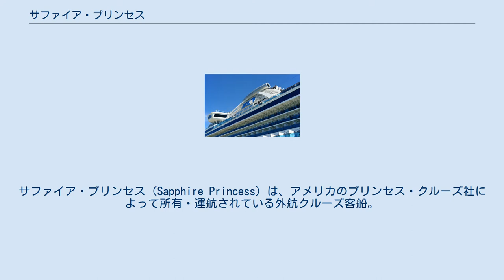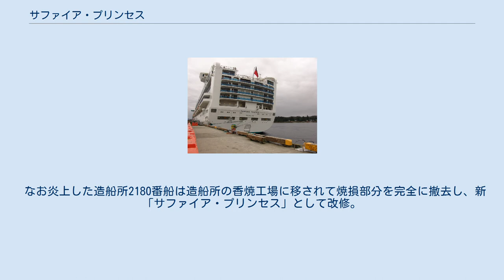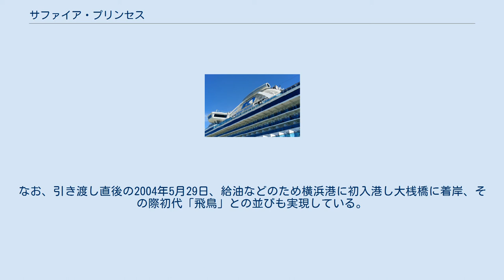サファイア・プリンセス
プリンセス・クルーズの客船
サファイア・プリンセス（Sapphire Princess）は、アメリカのプリンセス・クルーズ社によって所有・運航されている外航クルーズ客船。
乗客定員は2,670人。
同型同時期建造の姉妹船として「ダイヤモンド・プリンセス」がある。
 サファイア・プリンセスは、プリンセス・クルーズの船としては日本で建造された2隻目のジェム級客船である。
姉妹船はダイヤモンド・プリンセスで、建造中に名前が入れ替わった。
2004年6月10日にシアトルで命名され、同港で命名された初めてのクルーズ船となった。
就航当初はアメリカ西海岸を航行していたが、2014年以降はアジアやオーストラリア・ニュージーランドを中心とした運行を行っている。
 2002年10月1日、三菱重工業長崎造船所内にて造船所2180番船として艤装工事中のダイヤモンド・プリンセスが火災を起こした。
 施主であるP&Oに対する納入期限が2003年7月に迫っていたため、造船所で同時に建造していた2番船（造船所2181番船・サファイア・プリンセス）を急遽、新「ダイヤモンド・プリンセス」として改修し、2004年2月に（「ダイヤモンド・プリンセス」としては）当初より7ヶ月遅れながらも納入にこぎつけた。
 なお炎上した造船所2180番船は造船所の香焼工場に移されて焼損部分を完全に撤去し、新「サファイア・プリンセス」として改修。
2004年5月27日に造船所よりP&Oに引き渡され、翌6月より運航を開始した。
2005年4月8日、アジアクルーズの途上で長崎港に里帰り寄港を果たし、造船所関係者始め地元の歓迎を受けた。
なお、引き渡し直後の2004年5月29日、給油などのため横浜港に初入港し大桟橋に着岸、その際初代「飛鳥」との並びも実現している。
 2002年三菱重工業長崎造船所火災に関するカテゴリ: